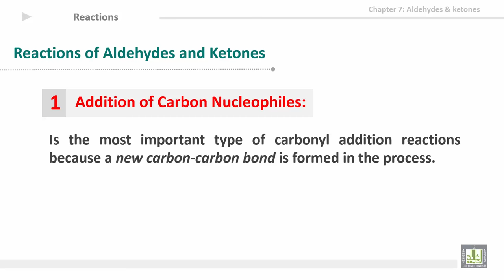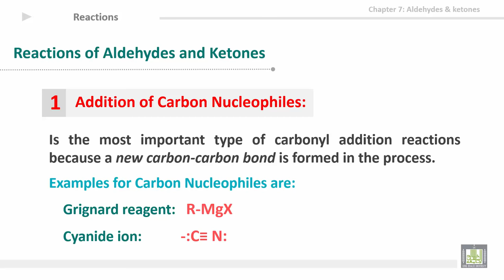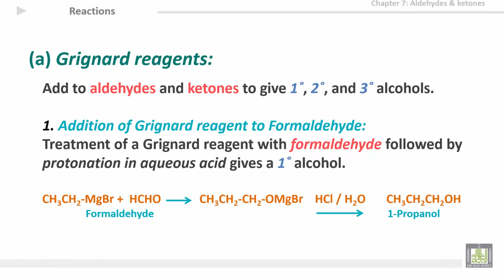Organic Chemistry - U7-L4 : Reactions of aldehydes & ketones 1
المقررات المفتوحة
كيمياء العضوية - 111كيم  Organic Chemistry
7th Unit: Aldehydes & ketones
Reactions of aldehydes & ketones 1
1- Addition of carbon nucleophiles
2- Grignard reagents
3- Addition to an aldehyde